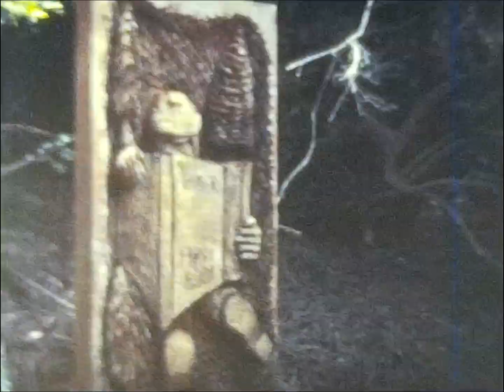Oregon Coast Drive